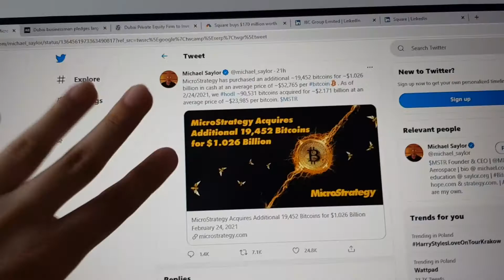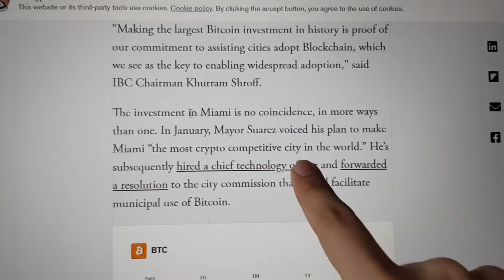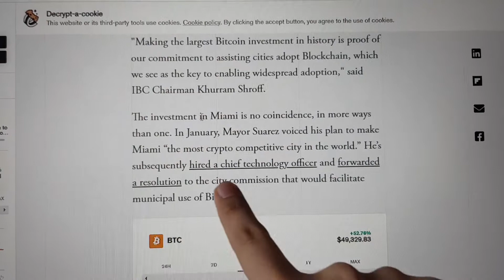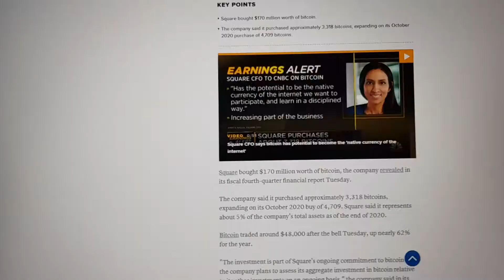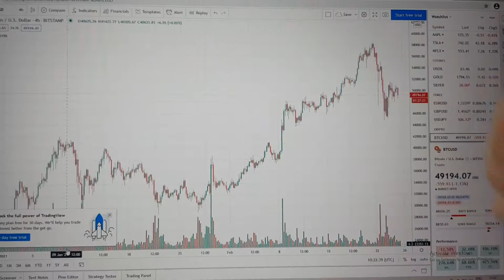MEGAFUNDS and MIAMI buy $6 BILLION in BITCOIN - IBC, MICROSTRATEGY, SQUARE, SUAREZ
bitcoin news
bitcoin
mayor suarez
mayor of miami
francis suarez
miami bitcoin
miami mayor bitcoin
michael saylor
ibc group
ibc dubai
square
microstrategy
1.05 billion
how much bitcoin did
bought bitcoin
bitcoin bought
microstrategy bitcoin
microstrategy bitcoin price
microstrategy bitcoin conference
microstrategy bitcoin investment
microstrategy bitcoin holdings
microstrategy bitcoin stock
microstrategy bitcoin forbes
microstrategy bitcoin press release
microstrategy buys bitcoin
bitcoin price
khurram shroff
ibc group
ibc group bitcoin
ibc group dubai
khurram shroff bitcoin
khurram shroff net worth